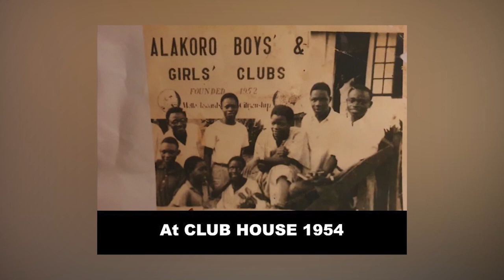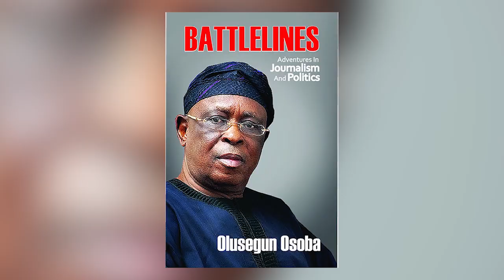I & MKO ABIOLA DIDNT START OFF AS FRIENDS, SEGUN OSOBA OPENS UP ON BETRAYALS AND ADVERSARIES.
FORMER GOVERNOR OF OGUN STATE AND APC CHIEFTAIN, AREMO OLUSEGUN OSOBA IN THIS DETAILED INTERVIEW WITH THECLA WILKIE, SPILLS TRUTHS ABOUT THE 2023 GENERAL ELECTIONS AND WHAT IT PORTENDS FOR NIGERIA.

HE WENT DOWN MEMORY LANE TO REVEAL INTRICACIES THAT CHARACTERIZED JOURNALISM IN THE MILITARY DAYS AND HOW HE ROSE THROUGH IT ALL TO BECOME A STAR REPORTER AND MANAGING DIRECTOR OF THE DAILY TIMES.

THE MEDIA VETERAN ALSO RESPONDED TO SPECULATIONS AND ACCUSATIONS ABOUT HIS SPECIAL RELATIONSHIP WITH FORMER HEAD OF STATE IBRAHIM BABANGIDA (IBB) .

IN THE COURSE OF THE INTERVIEW, OSOBA ADDRESSED THE CAUSE OF THE AGE LONG FUED BETWEEN HIM AND FORMER PRESIDENT, OLUSEGUN OBASANJO.

SEGUN OSOBA ALSO SPILLED RARE INFOMATION ABOUT JUNE 12 AND HIS FIESTY AND SOMETIMES FROSTY RELATIONSHIP WITH LATE MKO ABIOLA.

WATCH AND LEARN MORE  ABOUT THE NIGERIAN HISTORY AND THE MANY TWISTS AND TURNS THAT DEFINED THE LIFE OF AREMO OLUSEGUN OSOBA IN THIS SIT TIGHT INTERVIEW WITH THECLA WILKIE.